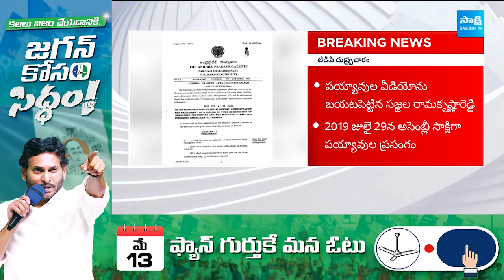TDP Supporting Land Titling Act In 2019 In AP Assembly Session | TDP Vs YSRCP